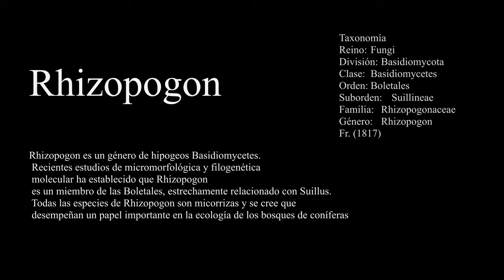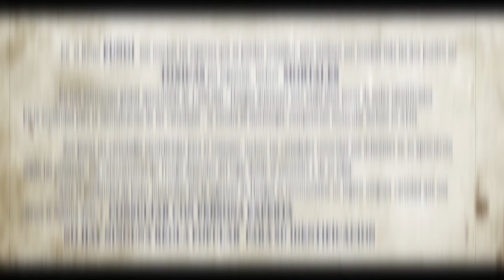RHIZOPOGON ROSEOLUS- -(Fries-1817)- (204K30f)-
Sinónimos
RHIZOPOGON RUBESCENS, LUTEORUBESCENS, VULGARIS, VITTADINII, SULPHUREUS, PROVINCIALIS MELANOGASTER BERKELEYANUS. HYSTEROMYCES VULGARIS. HISTERANGIUM RUBESCENS. SPLANCHNOMYCES ROSEOLUS

Rhizopogon
  Género de hipogeos Basidiomycetes.
 Recientes estudios de micromorfológica y filogenética molecular ha establecido que Rhizopogon es un miembro de las Boletales, estrechamente relacionado con Suillus.
​ Todas las especies de Rhizopogon son micorrizas y se cree que desempeñan un papel importante en la ecología de los bosques de coníferas .
La especie Rhizopogon luteolus fue introducida deliberadamente en las plantaciones de Pinus radiata en Australia Occidental.

English-
Rhizopogon
  Basidiomycetes genus of hypogea.
 Recent micromorphological and molecular phylogenetic studies have established Rhizopogon is a member of the Boletales, closely related to Suillus.
All Rhizopogon species are mycorrhiza and are believed to play an important role in the ecology of coniferous forests.
The species Rhizopogon luteolus was deliberately introduced into Pinus radiata plantations in Western Australia.